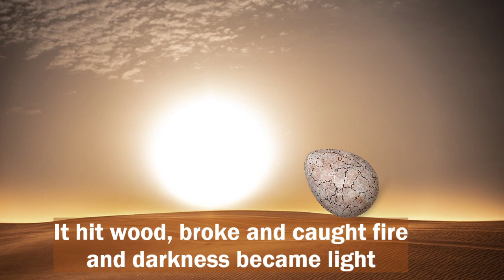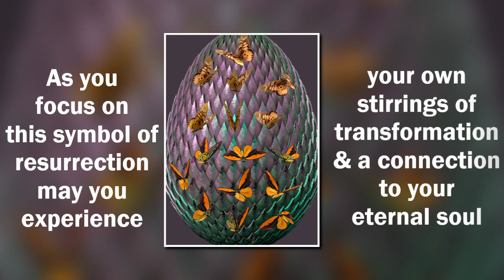For centuries eggs have fascinated mankind. They have featured in folklore, mythology & religion.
The egg has been a powerful symbol of rebirth, transformation and resurrection since time began. This little incubator of life has fascinated ancient cultures for millennia and many myths abound about this little miracle.
We love to hear from you and love making videos for you .
With gratitude from ESP.